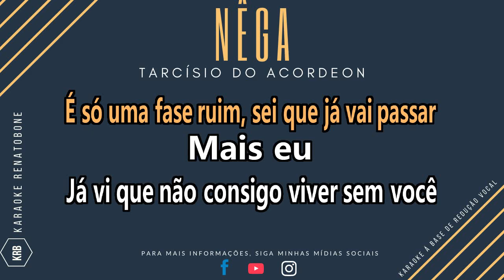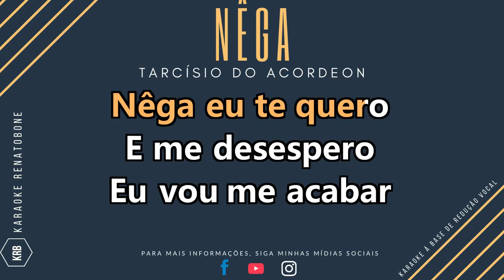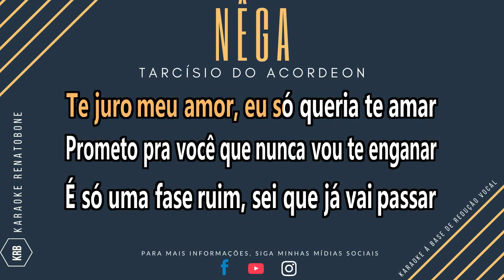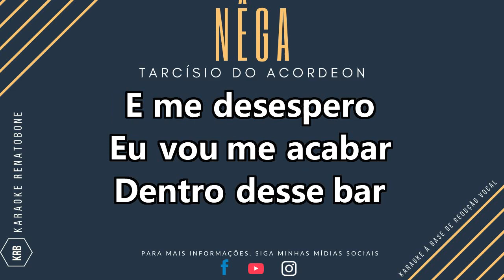NEGA - Tarcísio do Acordeon - KARAOKE